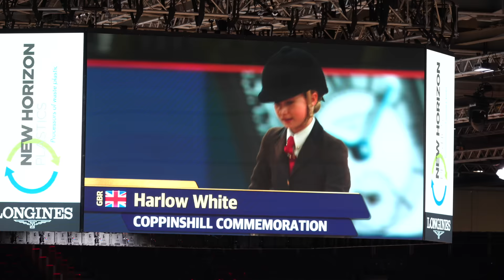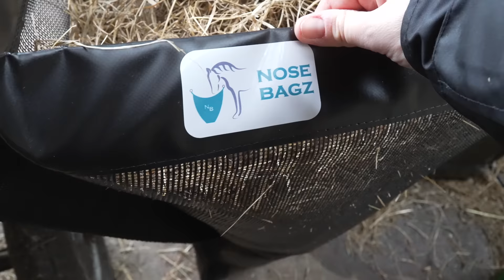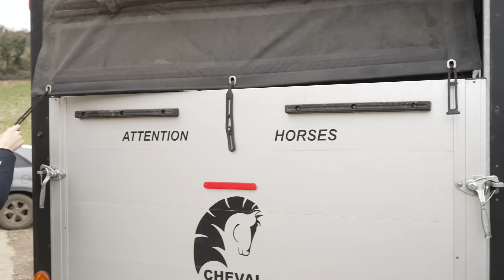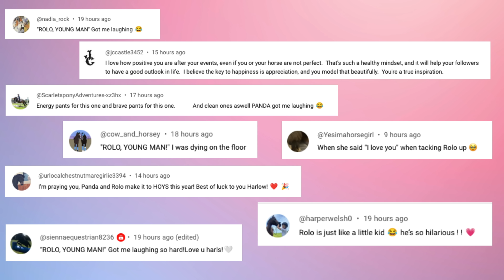WEEKEND IN THE LIFE.. WITH ALL THE PONIES + NEW HOUSE SHOPPING HAUL!